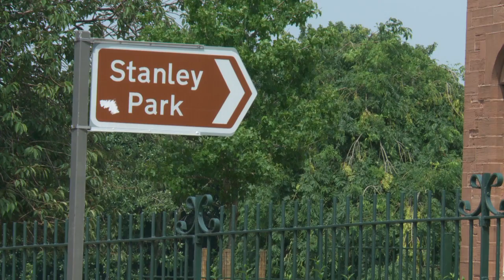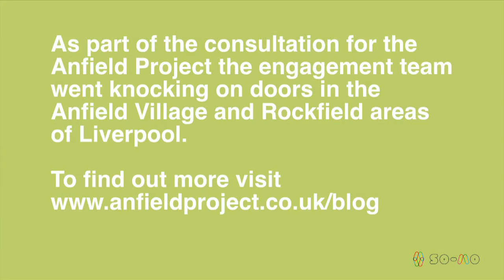The Anfield Project - Door Knocking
New proposals for Anfield will see millions of pounds spent on an area of the city famous for being home to Liverpool's two football clubs.  After year of blight and decline The Anfield Project offers new hope for the residents of Anfield.

The Anfield Project aims to bring the area of Anfield back to it's former glory as a great place to live and visit.    To find out more and to have your say on proposals for the area project.co.uk